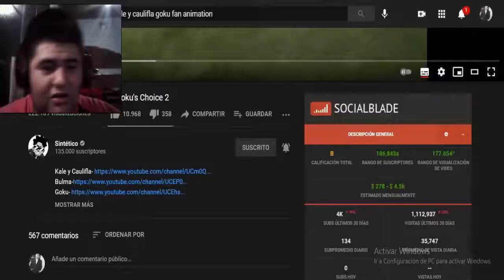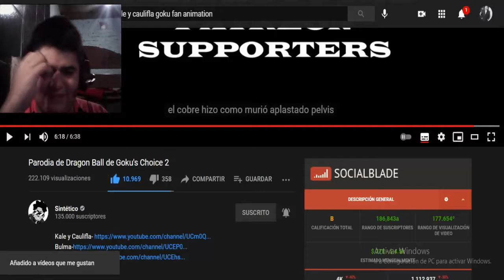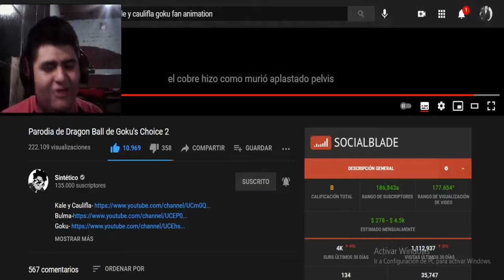La Elección de Goku X2 (Goku's Choice 2 | Dragonball Parody) - REACCIÓN